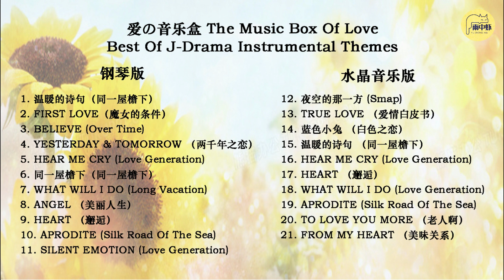爱の音乐盒 The Music Box Of Love~Best Of J Drama Instrumental Themes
版权声明: 此频道的音乐所有权都归原创作者所有，无任何盈利营收，纯分享，请勿下载，重制，如有侵权将立即删除，并请支持正版，感谢您的按赞，支持和鼓励，愿你我他健康平安快乐，感謝您！

1. 温暖的诗句（同一屋檐下）主题曲
2. FIRST LOVE（魔女的条件）主题曲
3. BELIEVE (Over Time) 主题曲
4. YESTERDAY & TOMORROW （两千年之恋）主题曲
5. HEAR ME CRY (Love Generation) 主题曲
6. 同一屋檐下（同一屋檐下）主题曲
7. WHAT WILL I DO (Long Vacation) 主题曲
8. ANGEL （美丽人生）主题曲
9. HEART （邂逅）主题曲
10. APRODITE (Silk Road Of The Sea) Soundtrack
11. SILENT EMOTION (Love Generation) 主题曲
12. 夜空的那一方 (Smap) 主题曲
13. TRUE LOVE （爱情白皮书）主题曲
14. 蓝色小兔 （白色之恋）主题曲
15. 温暖的诗句 （同一屋檐下）主题曲
16. HEAR ME CRY (Love Generation) 主题曲
17. HEART （邂逅）主题曲
18. WHAT WILL I DO (Love Generation) 主题曲
19. APRODITE (Silk Road Of The Sea) Soundtrack
20. TO LOVE YOU MORE （老人啊）主题曲
21. FROM MY HEART （美味关系）主题曲